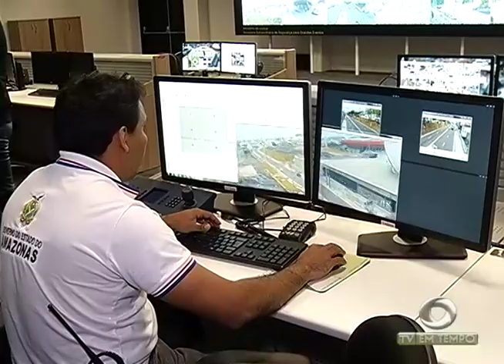Muitas pessoas vão passar a virada do ano viajando pelos rios da Amazônia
03º BLOCO JORNAL 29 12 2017 - Muitas pessoas vão passar a virada do ano viajando pelos rios da Amazônia